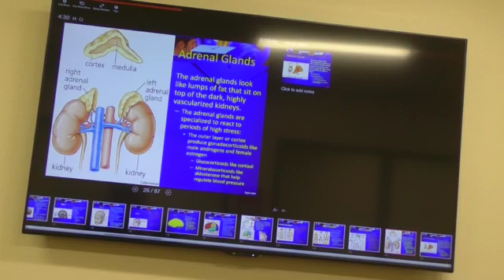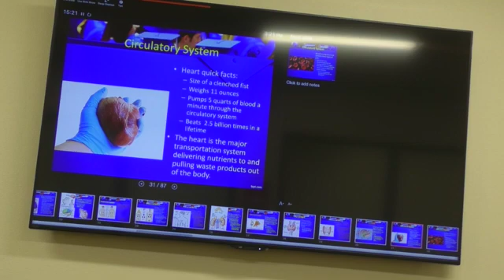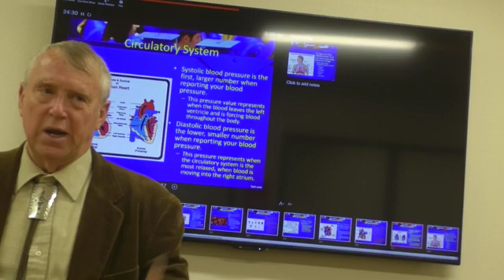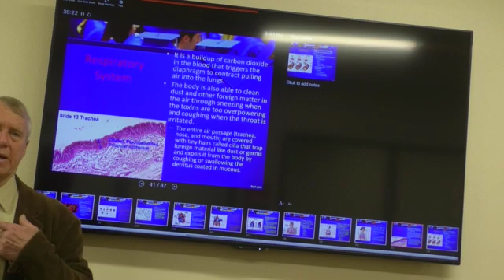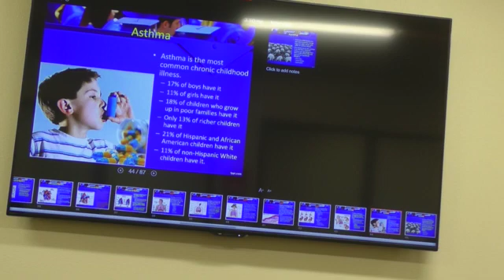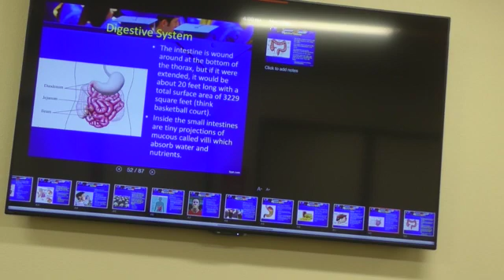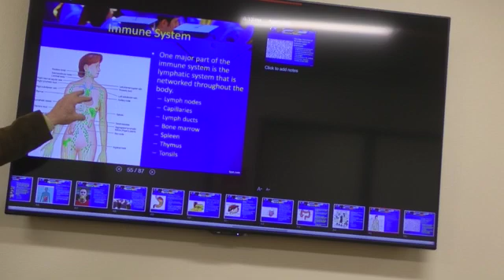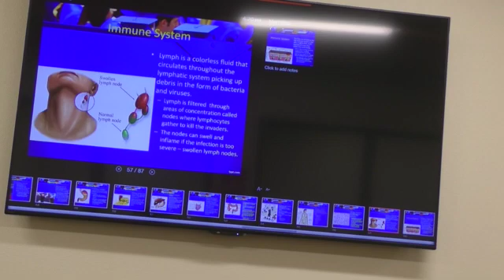Health Psychology 3 February